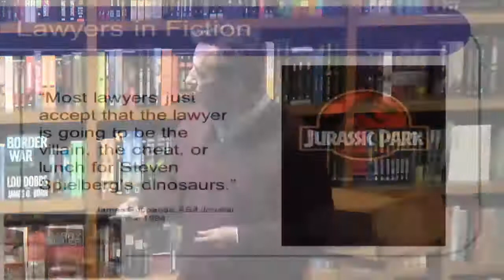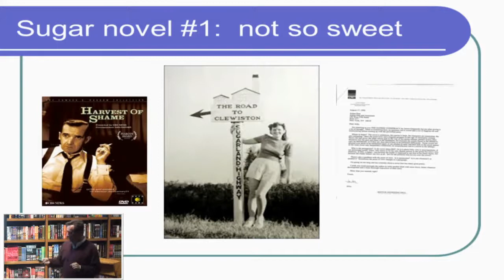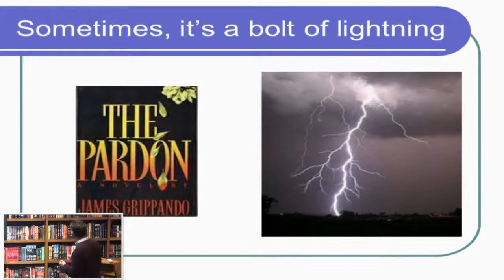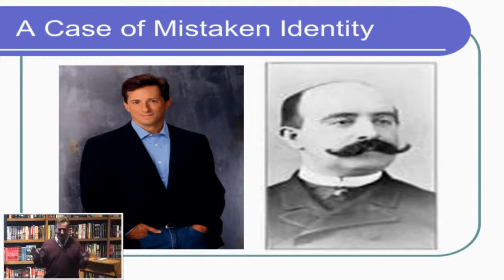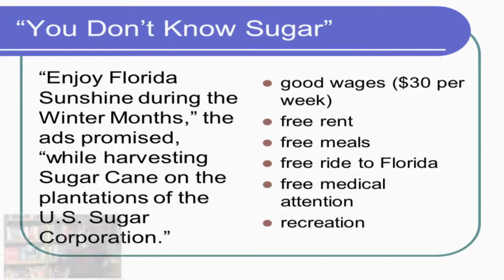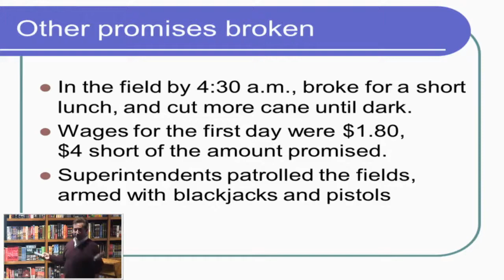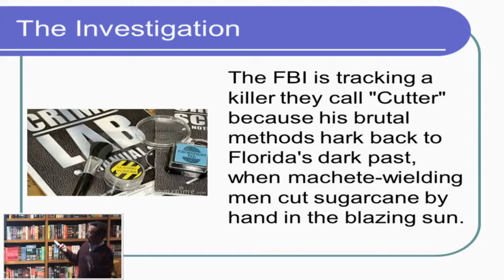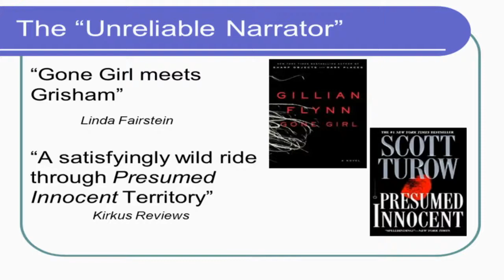James Grippando Cane and Abe